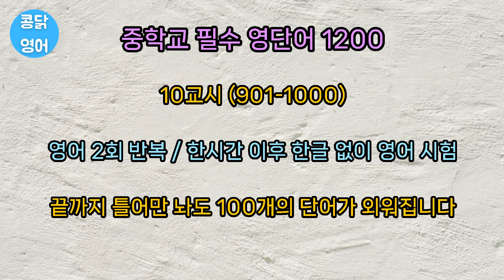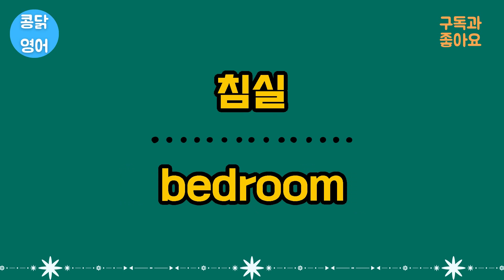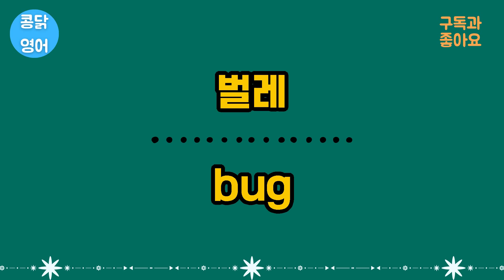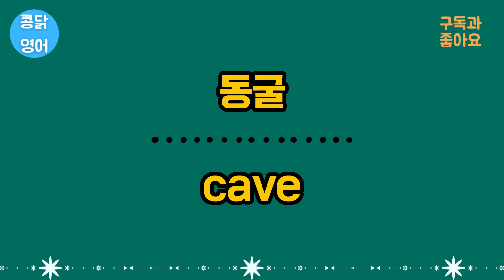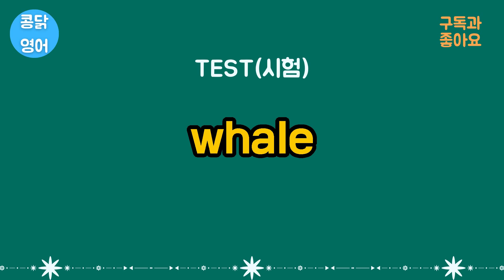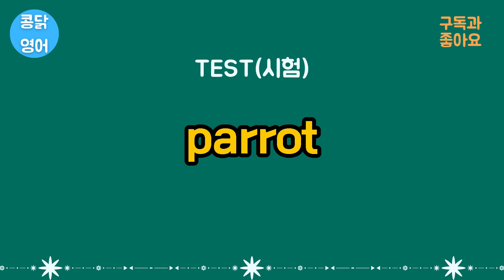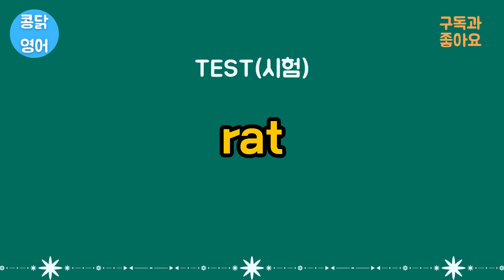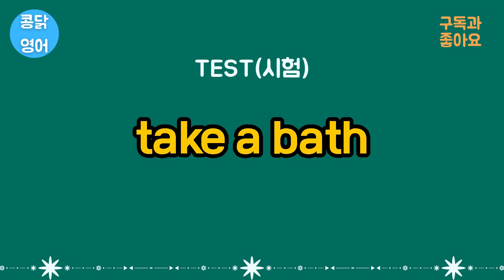중학교 필수 영단어 듣기만하세요 10교시(901-1000) [기초영어][중학영어][필수영어]기본영어][초보영어]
안녕하세요,
이번에는 교육부 지정 중학교 필수 영어 단어를 공부할 예정입니다.
이 공부 자료는 총 1200개의 중학교 필수 영어 단어를 다룹니다.
총 1교시부터 12교시 100단어씩 만들었으며, 마지막 통합편은 전체의 단어로 구성했습니다.

실제 교육부에서 지정한 중학교 교육 과정에서 자주 사용하는 영어 단어로 이를 학습한다면,
깜짝 놀랄만한 영어 실력 향상을 경험하게 될 것입니다.
각 단어는 두 번씩 반복되며, 전체는 다섯 번 반복됩니다. 마지막에는 학습한 단어들에 대한
시험도 준비되어 있습니다.

[업로드 예정]
앞으로 기초영어, 기본영어, 고등학교 영어, 수능 영어, 토익 영어, 공무원 기출 영어, 생활영어 등 다양한 영어 학습 자료를 업로드할 예정입니다.
이 영상을 듣고 계시는 동안, 단어를 외우는 것이 아니라 영어 발음에 집중하시면,
우리의 뇌는 자연스럽게 단어를 기억하게 됩니다.

[영어 발음 및 출처]
한편, 이 영어 단어 학습 자료에 사용된 한글 발음 표기는
Vrew와 Chat GPT를 활용하여 제작되었습니다.
성우가 한글로 표현한 발음은 완벽히 정확하지 않을 수 있으므로, 참고용으로만 사용하시기 바랍니다.
영어 발음에 집중하며 반복 학습하는 것이 중요합니다.

이상으로 영어 단어 학습에 대한 안내를 마치겠습니다.
감사합니다!